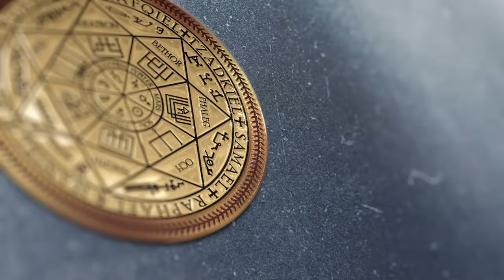Демон и его клешни в биополе | Последствия прошлой жизни | Чистка биополя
✅ По вопросам сеансов - администратор Ольга Демон и его клешни в биополе | Последствия прошлой жизни | Чистка биополя | @ARGOVP2
00:00 Приветствуем Наталью
01:14 Интерференты в биополе
02:01 Реверс энергий
02:40 Кто сколько находился в биополе
03:42 Демон и клешни его в биополе
04:50 Спрут снимает присоски
05:27 Синий Дракон
06:40 Хамелеон и сострадание
07:23 Инсектоид и инкубатор
08:04 Лярвы как ноша
09:06 Рассинхронизация
10:23 Отпускаем интерферентов на их частоту
11:55 Эмоциональный фантом
12:39 Женская энергия неупокоенная душа
14:02 Энергетический отпечаток
15:20 Влияние отпечатка на сегодняшнюю жизнь
17:08 Заправка энергиями
17:45 Мы закончили чистку